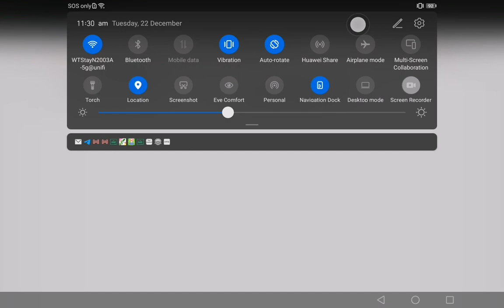7 W1 DM025 C1 P10a